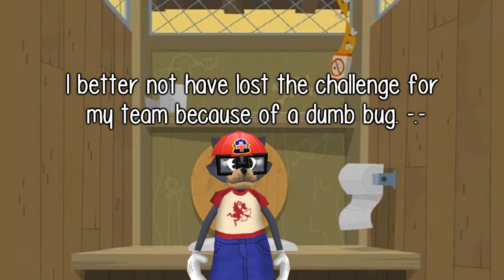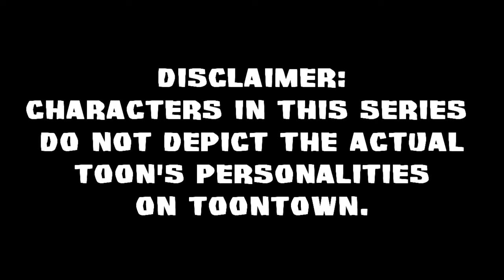Toon Survivor Episode 3- "Tough Stomach"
The toons have to try and eat disgusting foods to earn points for their team.

NOTE: Please watch the video before reading the comments. There may be spoilers.